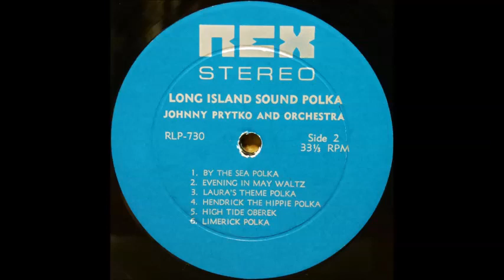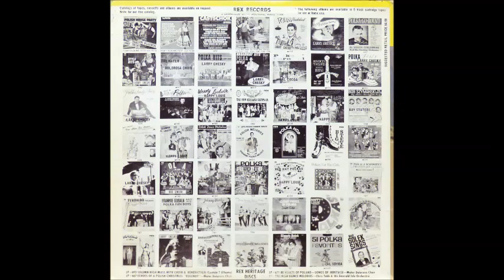Johnny Prytko and Orchestra - Bean Bag Polka [1970s Polka]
"Bean Bag Polka" by Johnny Prytko and Orchestra from the album "Long Island Sound Polka".